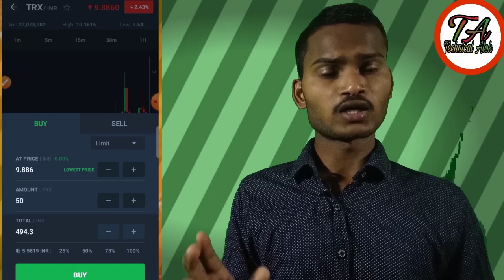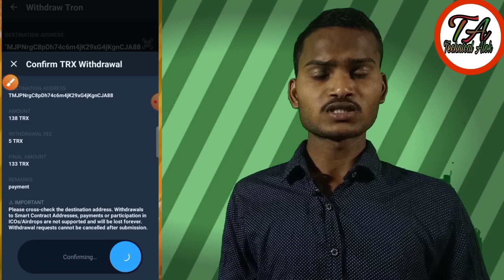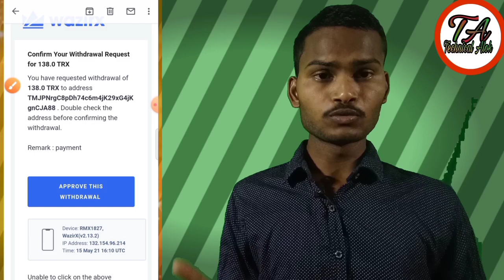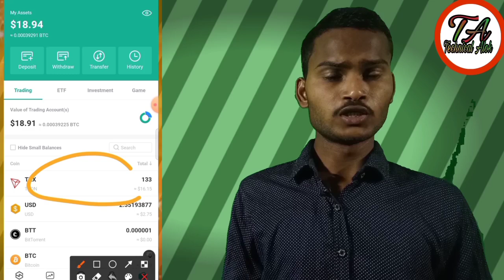Hotbit_deposit_Fund How to deposit fund to Hotbit App । HOTBIT App में Fund कैसे deposit kare ।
Coin trancefer to wazirx to Hotbit

       Please।    =} 🔔🔔🔔🔔
                      CHANNAL